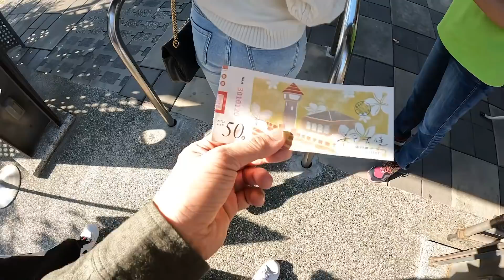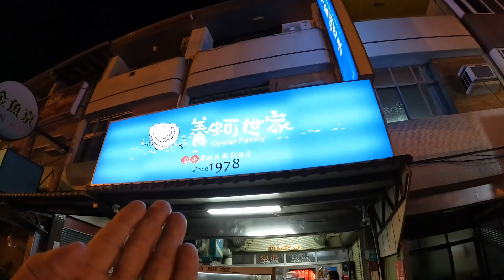跟群人一起包下兩棟民宿! 舒服的台南之旅💖【阿滴日常】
這支影片拍得蠻隨性的，但是好像更真實地呈現了當時的歡樂
喜歡！